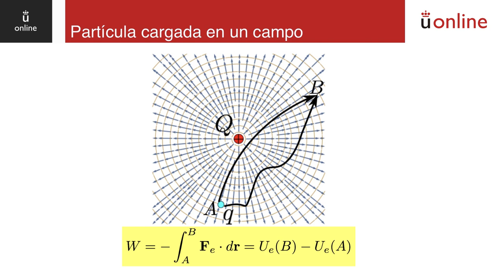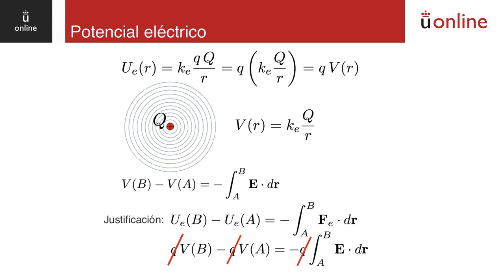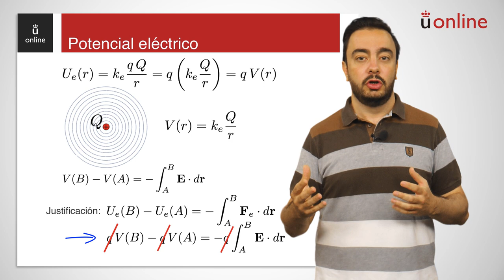Interacción electromagnética. Campo eléctrico III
Curso 0 de física - Interacción electromagnética. Campo eléctrico III